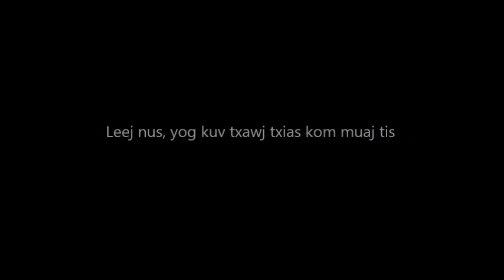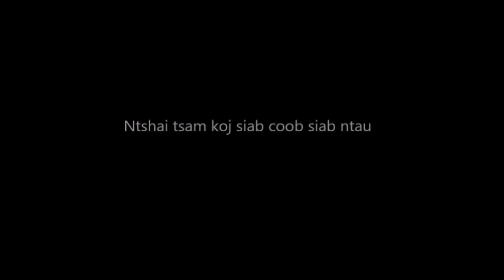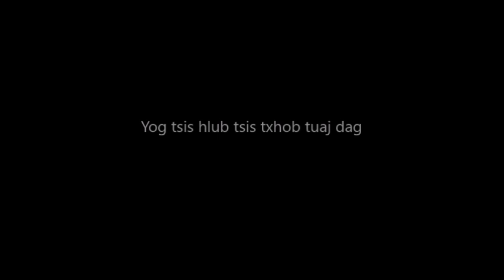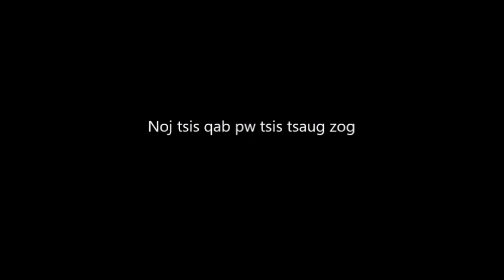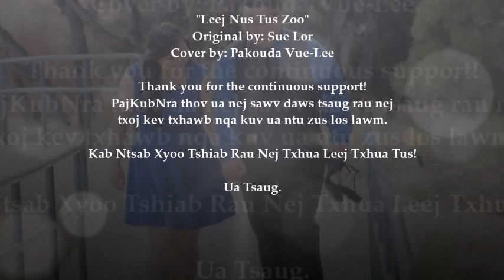"Leej Nus Tus Zoo" COVER 2019- Pakouda Vue-Lee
Song Title: "Leej Nus Tus Zoo"
Original by: Sue Lor
Cover by: Pakouda Vue-Lee